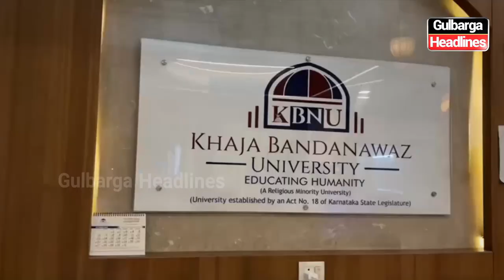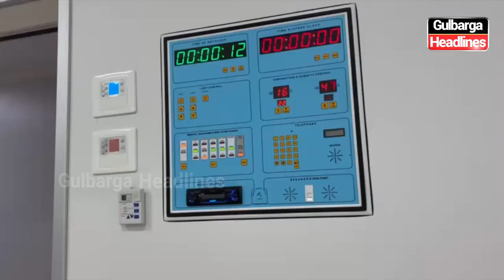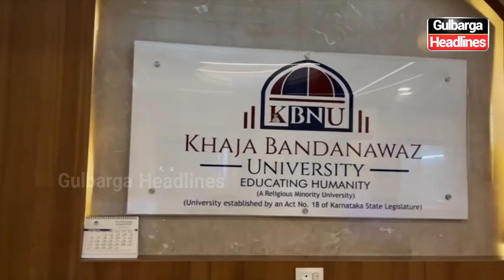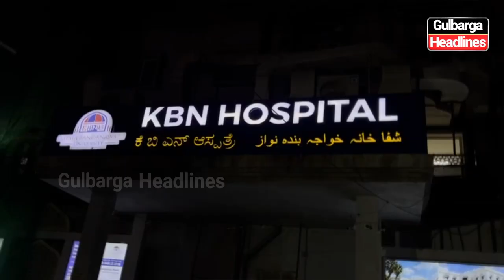Gulbarga: KBN Hospital inaugurates a world-class medical facility the first of its kind in Karnataka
Dr. Syed Shah Khusro Hussaini Saheb and Dr. Sharan Prakash Patil, the Medical Education Minister, unveiled advanced medical facilities, including 10 modular operation theatres, a 41-bed post-operative ward, the latest neurosurgery navigation system, and a 220-seat modern classroom with interactive AV technology. This pioneering setup aims to deliver affordable, high-quality healthcare to the region.